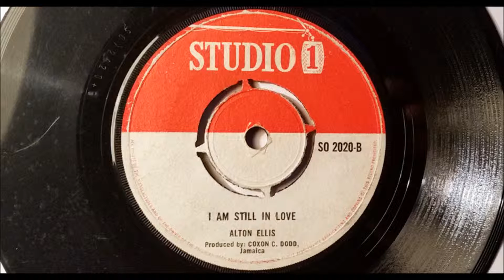Alton Ellis I Am Still In Love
Alton Ellis - I Am Still In Love was the b side to Roy Richards - Honky Panky.Released on the JA Coxsone label in 1967 Produced by Coxsone Dodd.